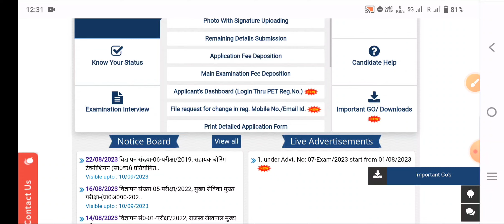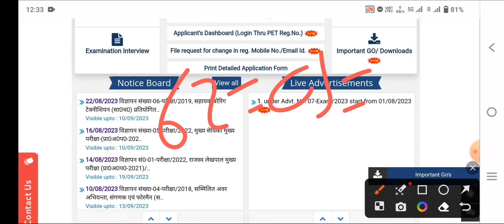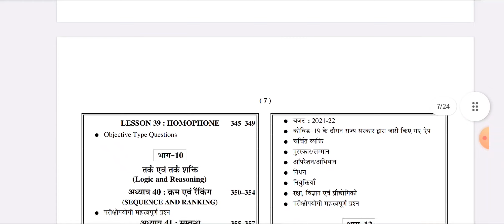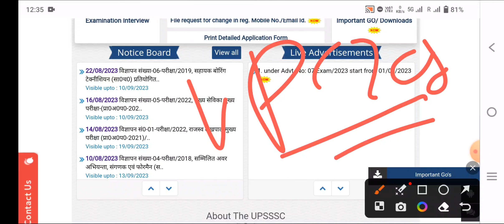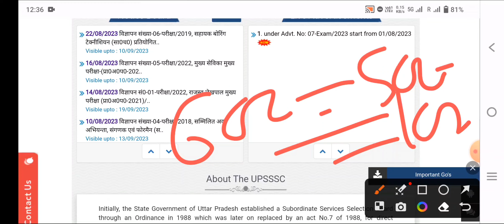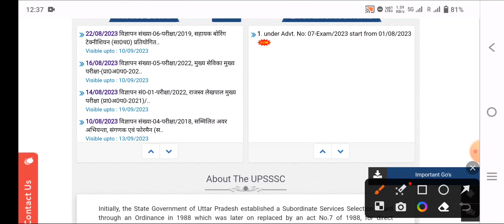Junior Assistant Cut Off 2023 | Vdo Re Exam Exam Cut Off 2023 | UPSSSC LATEST News | Lower Vacancy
Your Quries::
upsssc pet latest news today
upsssc pet
upsssc pet 2023bvacancy
upsssc pet notification 2023
upsssc pet
upsssc
upsssc pet
upsssc vdo re exam cut off
upsssc vdo re exam expected cut off
up vdo re exam cut off
upsssc vdo expected cut off
upsssc vdo 2018 re exam cut off
vdo exam cut off
vdo re exam expected cut off
upsssc vdo re exam cutoff
upsssc vdo